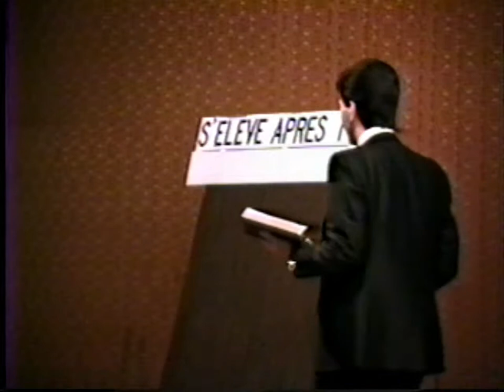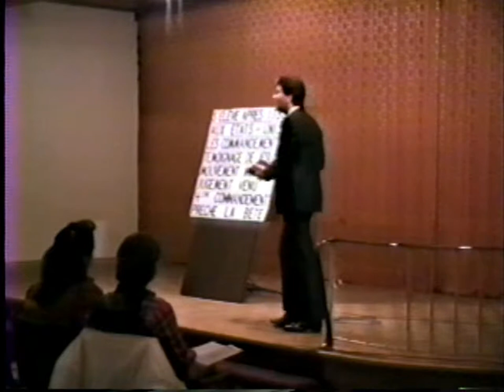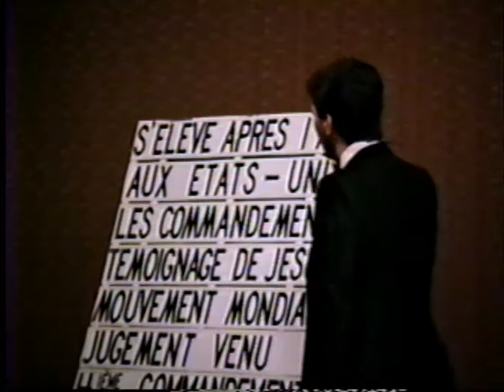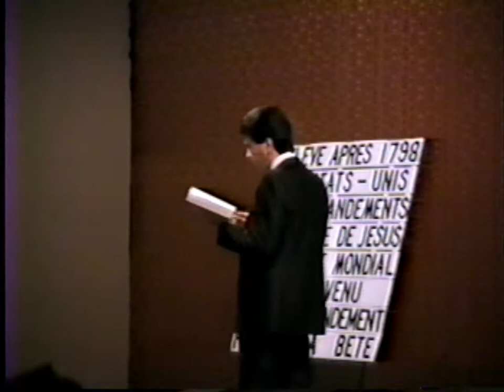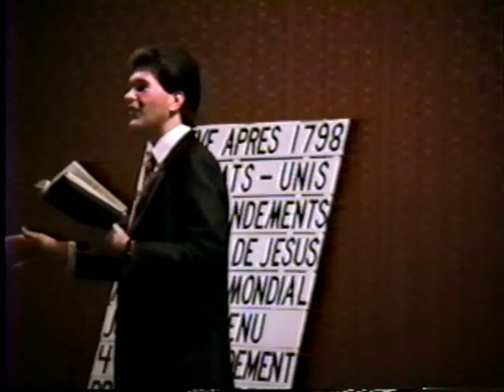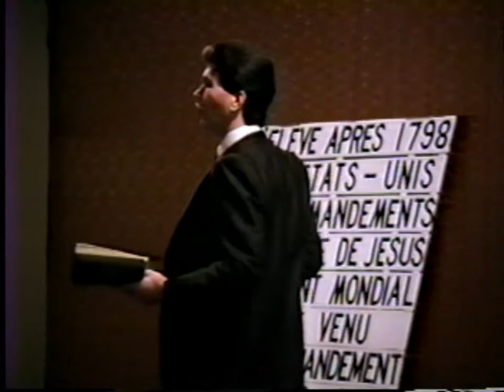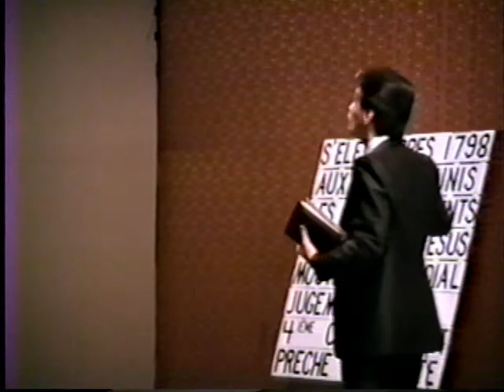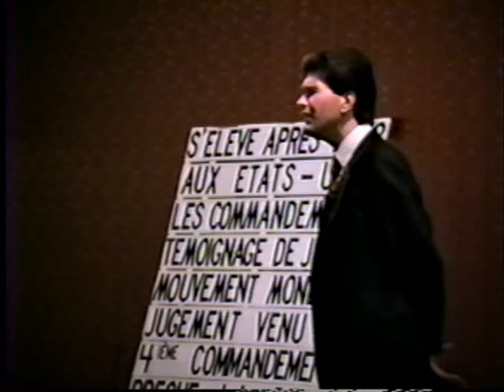Faits Prophétiques 14 - Les deux femmes de l'Apocalypse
Conférences « Les Faits Prophétiques » présentées en novembre 1988 par Gérard G. Dis, ancien prédicateur laïque pour l'Église adventiste du septième jour.